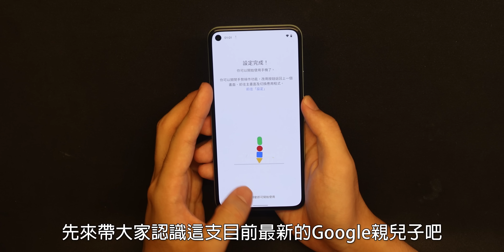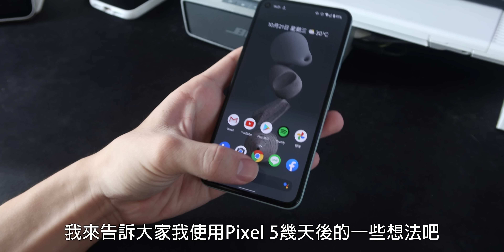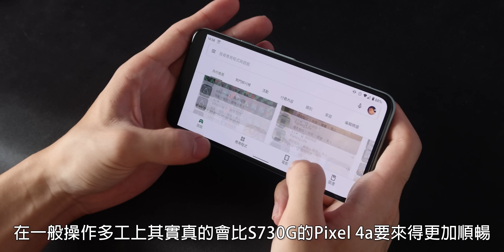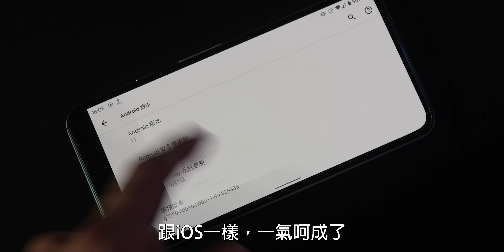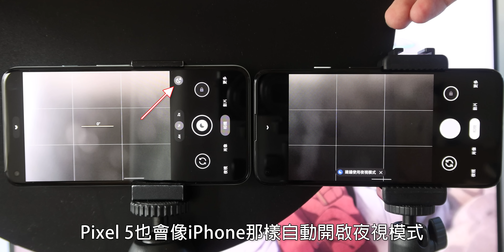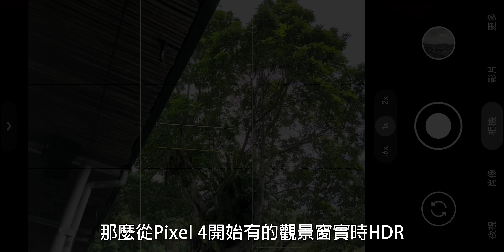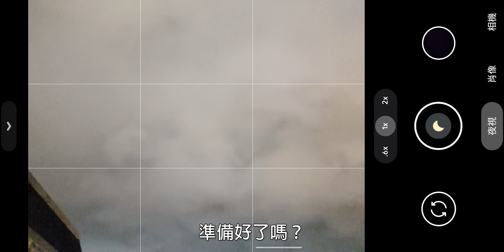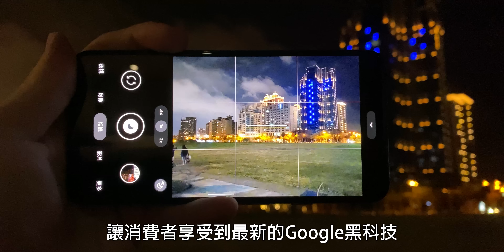【阿哲】所以它到底是不是一支旗艦手機？ - Google Pixel 5 開箱評測 [#131]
是的，尾隨在4a之後，Google又於近期發表開賣了新的一代"Pixel 5"。
雖然以這樣的命名方式，照常理來看，它應該是支不折不扣的旗艦機，
但...到了今年，或許又有了新的變數...
究竟這新的一代，能帶來哪些意想不到的東西呢？

BARREL$ - cherry tree pie
Double Lyfe - Fear
Carpet
Brokebwoy - 'fe

錄影設備：Panasonic GF8、Canon G7 X Mark III、iPhone 11 Pro
麥克風：Blue Snowball
後製軟體：Adobe Premiere Pro CC 2020